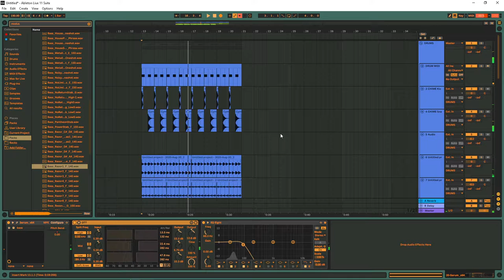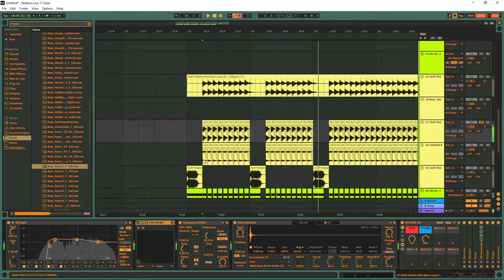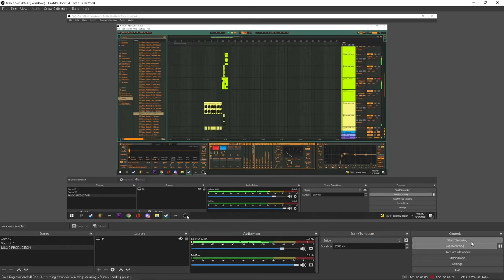Cassini held me hostage until i made colour bass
im blinking